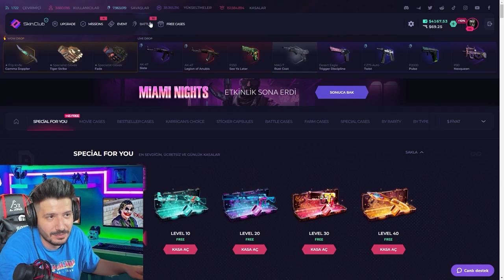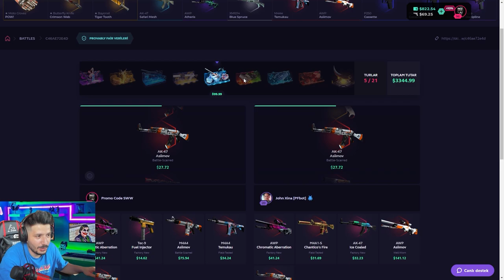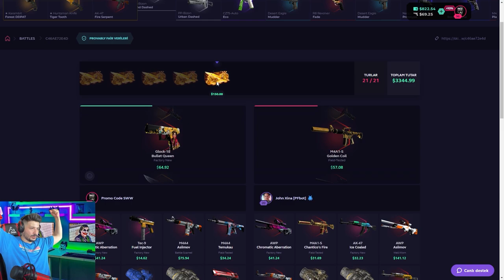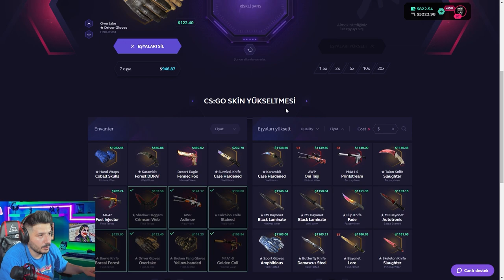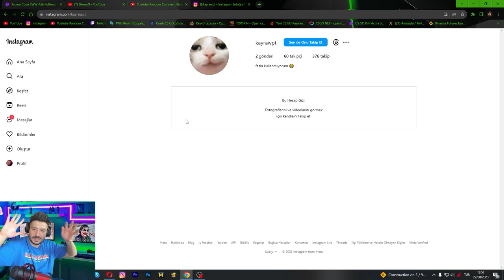KASA SAVAŞINDAN 5000 DOLAR KAZANDIM skinclub Promo Code